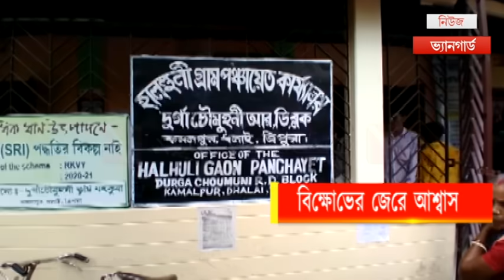আবাসন প্রকল্প থেকে নাম বাদ পড়ায় লঙ্কাকাণ্ড